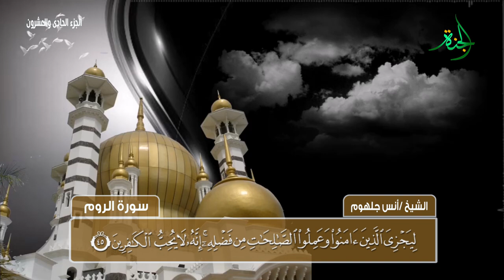أجمل صوت هتسمعه للشيخ أنس جلهوم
إشترك الآن فى القناة الثانية  الرسمية  للشيخ أنس جلهوم  على اليوتيوب   على هذا الرابط 👇👇

ــــــــــــــــــــــــــــــــــــــــــ
لإستماع لأجمل المقاطع للشيخ أنس جلهوم  على قناة الجنة  👇👇  إضغط على هذه الراوبط  فى الاسفل

صراخ أحدالمصلين عند قراءة الامام "ونادي أصحاب النار أصحاب الجنة أن أفيضوا علينا من الماء" مؤثر جداً

شيخ أزهري يقراء القرآن بصوت يبكي العيون من سورة الحاقة  مؤثرة جدا جدا جدا جدا جدا جدا

ولكل جديد لا تتردد في زيارة  موقعنا الإ لكترونى الموقع الرسمى للشيخ أنس جلهوم
( موقع الجنة )
استمتع بأذكار الصباح والمساء بصوت الشيخ انس جلهوم، أو اقرأ الأذكار من خلال واجهة سهلة ومسبحة إلكترونية من خلال تطبيق الجنة على بلاي ستور من هنا 👇👇
✔️ أذا عجبك الفديوة  إشترك هنا فى قىاة  الجنة وقناة أنس جلهوم  على اليوتيوب
روائع التلاوة للشيخ أنس جلهوم، والتي تتضمن تلاوة من  الصلوات مثل القيام والتراويح، حيث انسجام المصلين والخشوع، سائلين الله عز وجل أن يتقبل منا ومنكم صالح الأعمال، ولا تنسونا من صالح دعائكم، وأن يبارك في القائمين على نشر هذه المادة ويعينهم على نشر الكثير بإذن الله
 مكتبة الجنة الصوتية***soundcloud.
الموقع الرسمى لشيخ انس جلهوم موقع الجنة
وأيضاُ على الصفحات الرسمية  لشيخ انس جلهوم فيسبوك
الصفحة الرسمية لشيخ انس جلهوم  تويتر